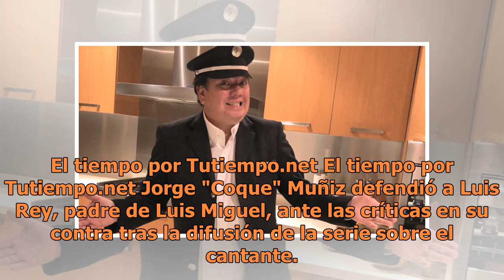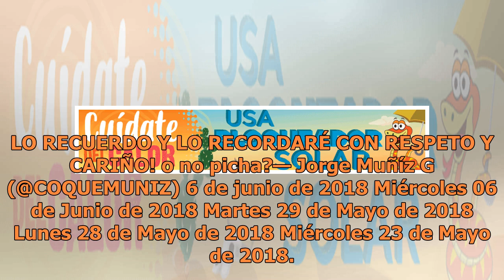"Hablan tonterías": Jorge Muñiz defendió a Luis Rey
El tiempo por Tutiempo.net El tiempo por Tutiempo.net Jorge "Coque" Muñiz defendió a Luis Rey, padre de Luis Miguel, ante las críticas en su contra tras la difusión de la serie sobre el cantante. Por: Redacción JUEVES 07 DE JUNIO DE 2018 10:31 Me da tristeza ver como algunas personas q no conocieron...